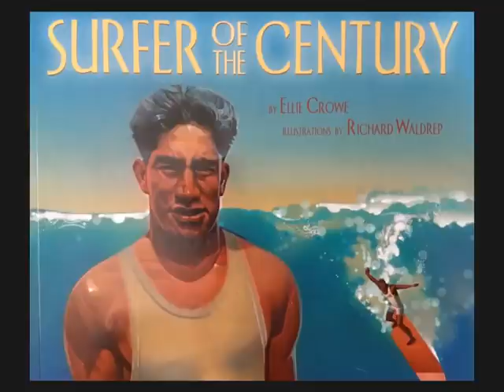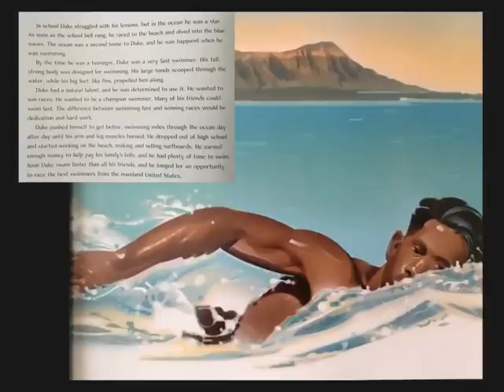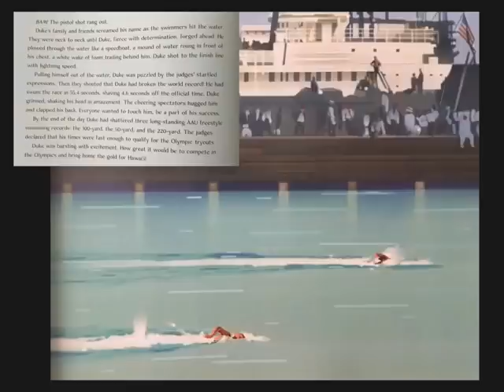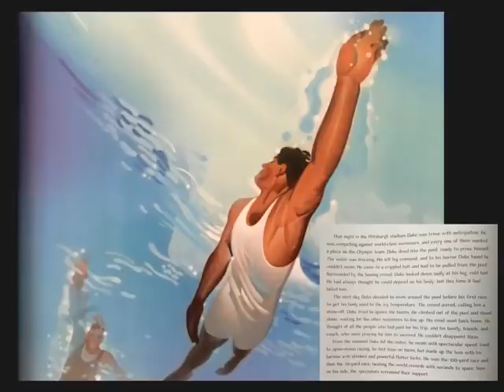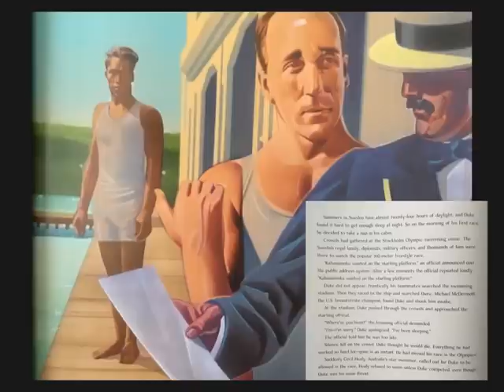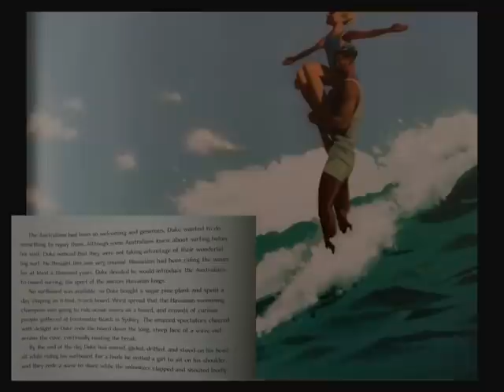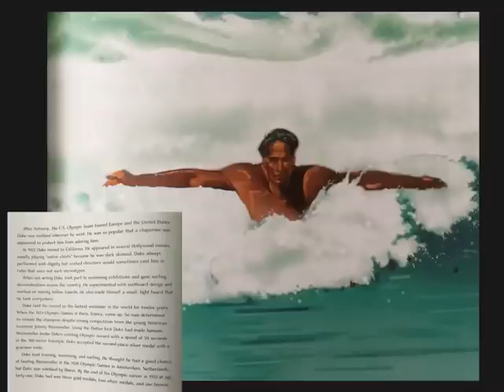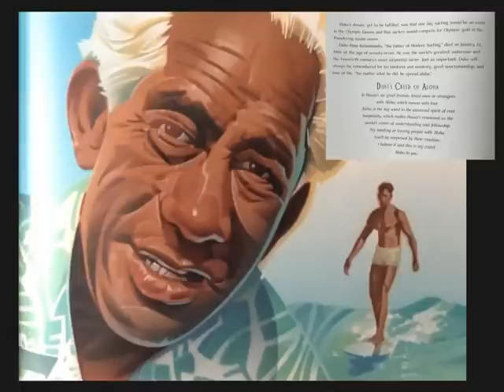Surfer of the Century read aloud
By Ellie Crowe
Illustrations by Richard Waldrep
Lee & Low Inc